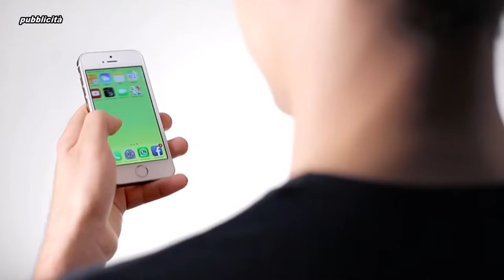REGIONE PUGLIA: NEGATO L'ASSEGNO DI CURA AD ALCUNI MALATI DI SLA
REGIONE PUGLIA: NEGATO L'ASSEGNO DI CURA AD ALCUNI MALATI DI SLA - GOVERNATORE EMILIANO, E' INCONCEPIBILE FARE GRADUATORIE IN BASE AL REDDITO!